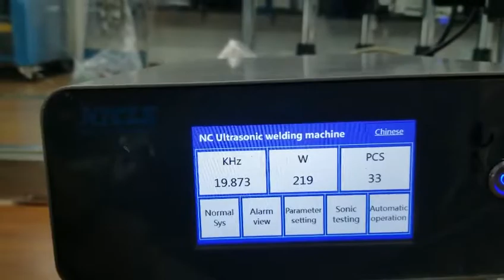Grading card holder welding machine